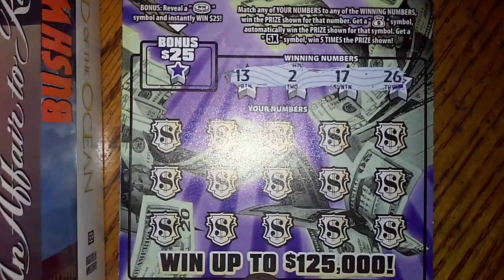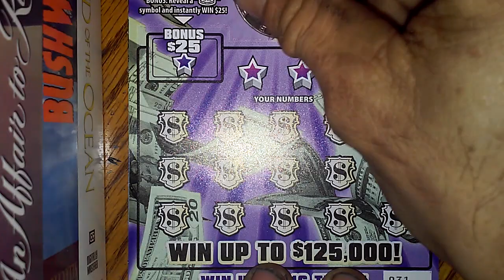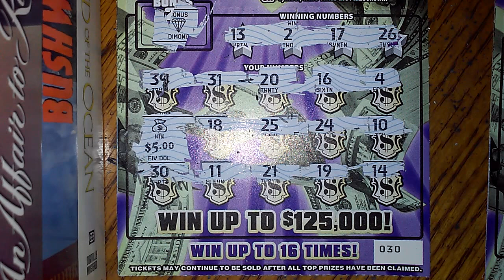For Diesel and PA SK PA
Shoutouts to Diesel Scratcher and PA ScratchKing Pa
Scratching 2 Cash Blowouts from the SCEL for them!